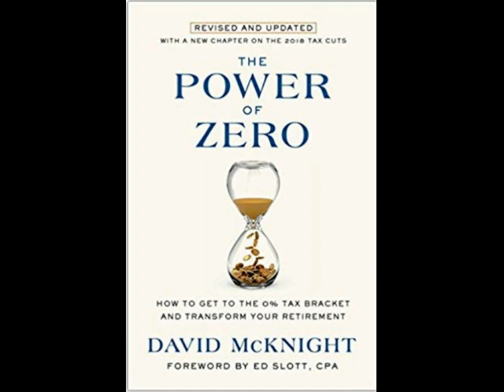The Power of Zero, IUL Tax strategy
David McKnight, Author of The Power of Zero, explains some details behind the understanding that a proper tax plan is vital for your future.